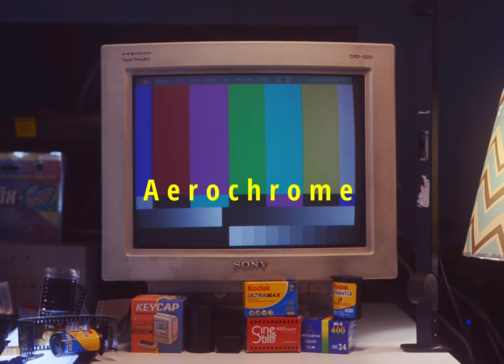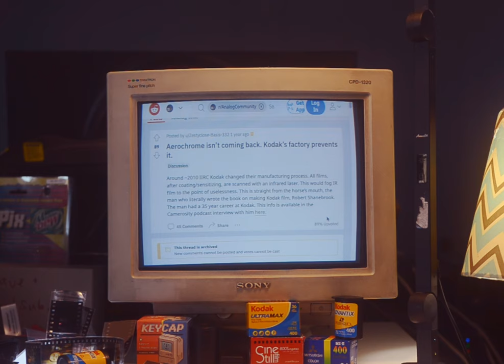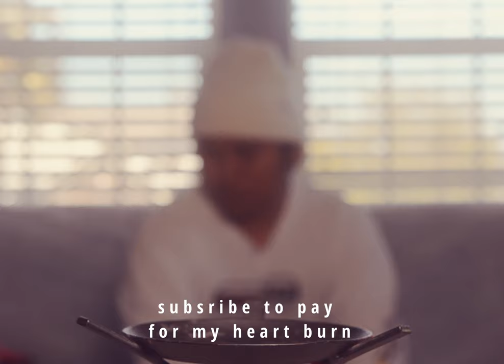Aerochrome: The Forgotten Kodak Film Stock.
camera(s):
None cause I don't HAVE AEROCHROME TO SHOOT

citations:
"The Color of War in Congo" - Photographed by Richard Mosse

Super cool dude - Jason Kummerfeldt (had to look up how to spell name each time it appears)

That one picture of chlorophyll and Aerochrome boxes -
*my teachers said to never cite from wikipedia so I'm not going to tell you where I got it from*

follow for less exclusive content